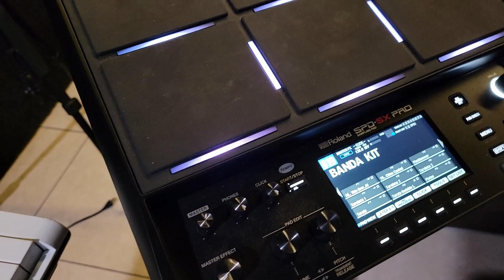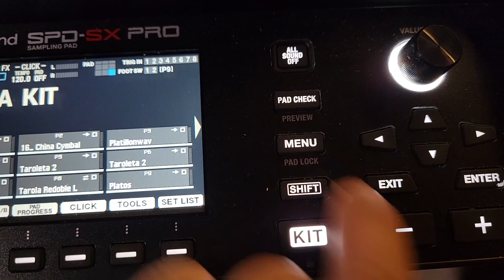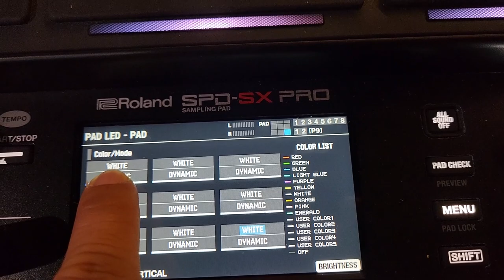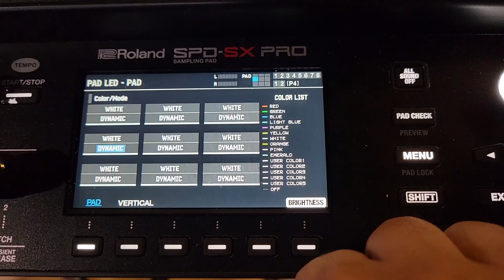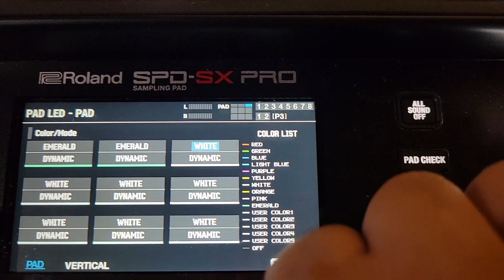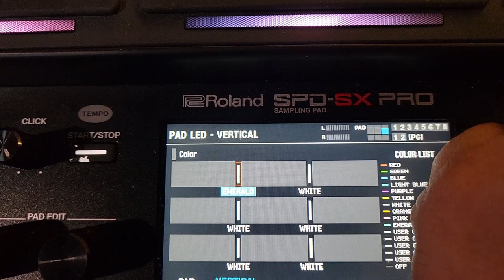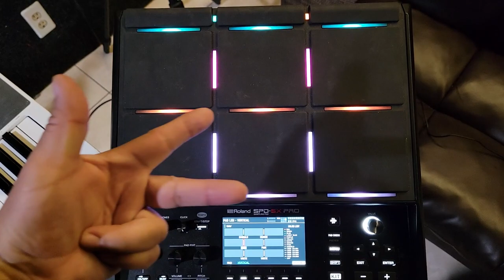Como Cambiar Los Colores De LED A Tu Roland SPD Sx Pro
🚨Descarga Los Samples Enlaces Abajito 🚨
En este video puedes aprender como cambiar los colores de led de tu spd sx pro, mira el tutorial para que puedas hacerlo tu tambien